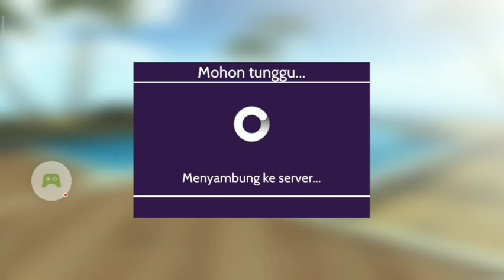Cara Mendapatkan Ring Angel Untuk Wanita Avakin Life #1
Kalau di Avakin shop ga ada ... Artinya limited edition lagi... Tapi coba deh cari di Belanja Pilih Merek lalu pilih Cosmos lalu ketik Halo Malaikat Manis Cosmos